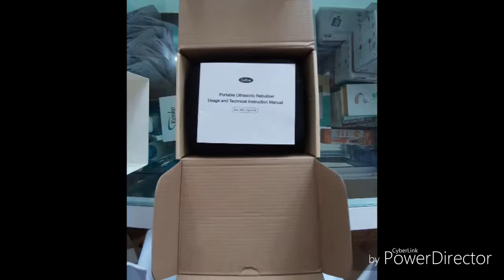Cofoe Mini+A Portable Mesh Nebulizer Review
This's video review about cofoe mini+A portable Nebulizer
ម៉ាស៊ីនស្ពុងម៉ាក Cofoe លេខកូដ Air 360 Mini+A
ប្រភេទសាកថ្ម ទុកដូច Power Bank សាក 30នាទី ប្រើបាន 2ម៉ោង
មានសំលេងស្ងាត់
បិទដោយស្វ័យប្រវត្តិ បូកថែមទាំងមានមុខងារបិទដោយខ្លួននៅពេលអស់ទឹកសេរ៉ូមប្រៃឬថ្នាំ
ចេញផ្សែងចំហាយបានច្រើននឹងខ្លាំង
ងាយស្រួលកាន់នៅនឹងដៃ
ទំងន់ស្រាល
ងាយស្រួលលាងសំអាត
ងាយស្រួលប្រើប្រាស់ មានប៊ូតុងចុចតែមួយ
ដាក់សេរ៉ូមប្រៃឬថ្នាំម្តងបាន​10ml
មានកាបូបមកតាមនៅក្នុងប្រអប់មួយ ដ៏រឹងមាំ ស្អាត ធន់ ដូចប្រអប់First Aid មួយចឹង